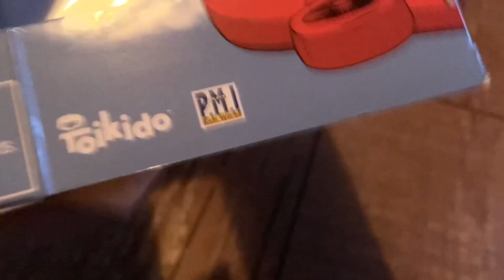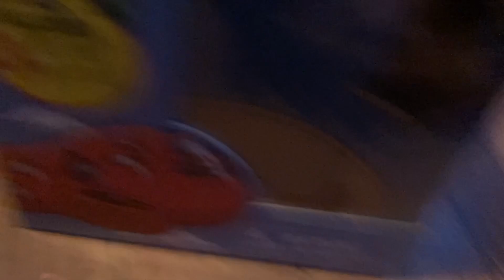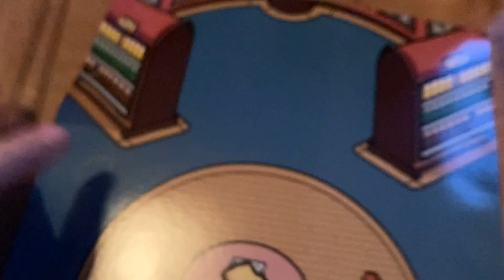Unboxing my Among Us Gifts I got on Christmas!